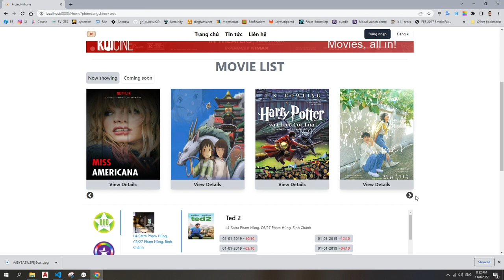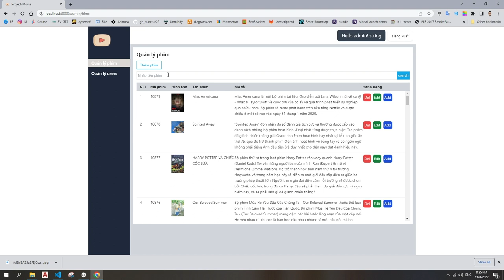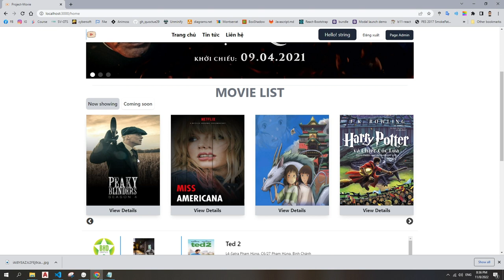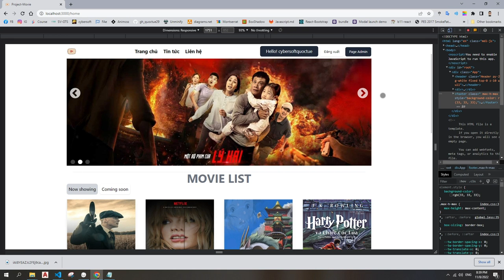Project ReactJS-Movie (Cybersoft)